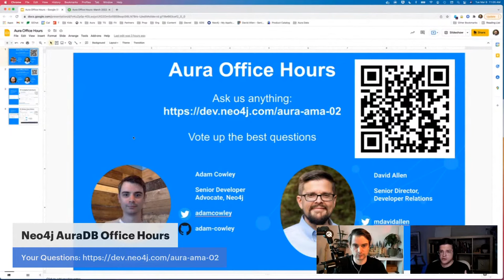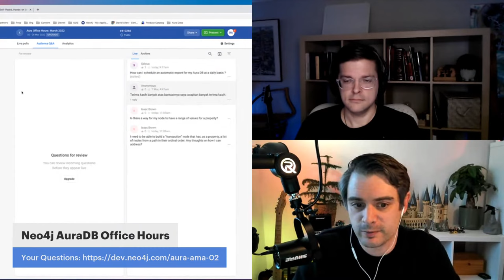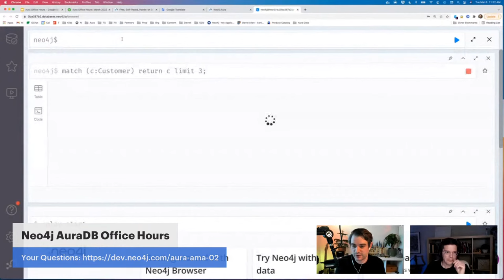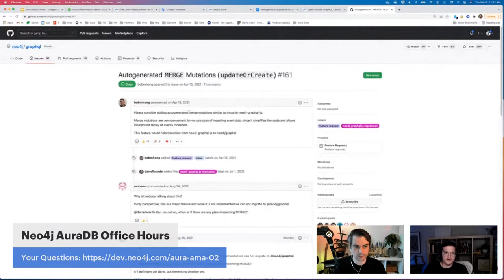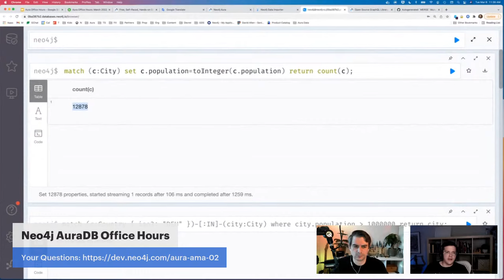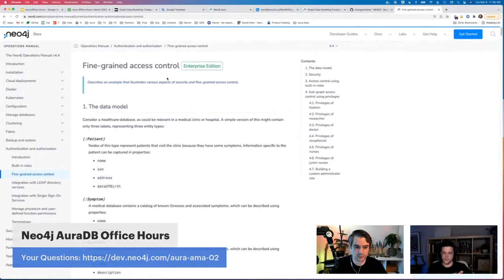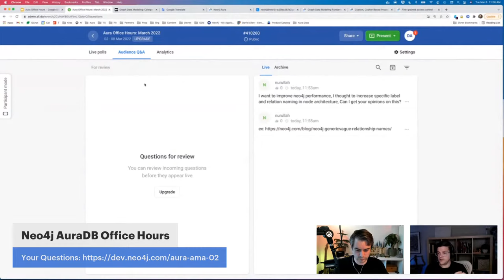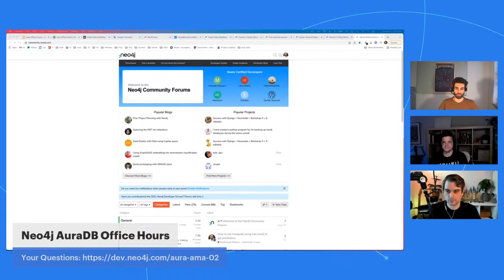Neo4j AuraDB Office Hours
New to Neo4j AuraDB? Ask your questions to David Allen & Adam Cowely so you can be more successful with Neo4j!